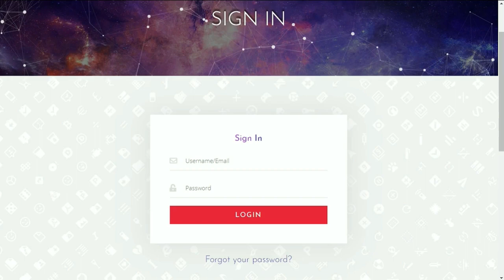Help - Create LiteApp